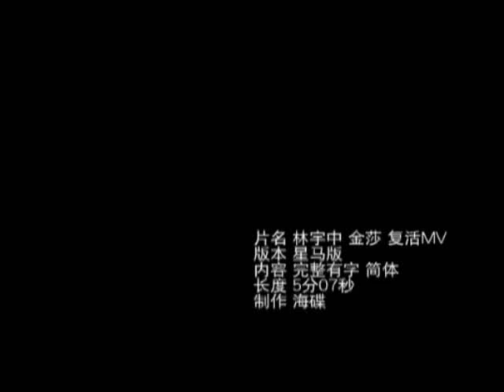Granado Espada Official MTV - Fu Huo -复活: 林宇中&金莎Full Version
Granado Espada (Mandarin) Official MTV - Fu Huo -复活 featuring Lin Yu Zhong 林宇中& Jin Sha 金莎Full Version. English Translation can be found here: